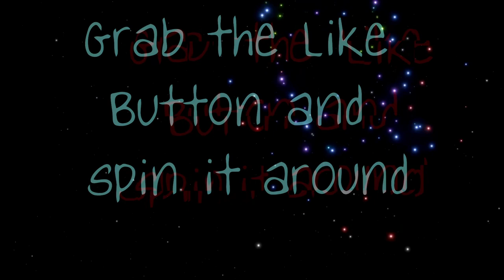Positive Vibes EDM Uplifting Music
There's been dumpster fire after dumpster fire after another. It's time for some positivity! What's more uplifting than house music?! Don't answer that haha.

Personally, I have dance music playing in the background whenever I feel low or stressed. The hyper sensation in the music takes me out of my troubles. Hope you enjoy the beats!

Feel like dancing around your apartment but wanna take the music with you from room to room?
Perfect Bluetooth speaker for that!

Disco Ball Party Lights!

Glow Party Cups!

Neon Glow Balloons!

LED Blacklights for Glowing Fun!

00:00 Bottoms Up - Sline
02:42 Bubble Jump - Magnofield
06:14 Express Check-In - Dylan Sitts
09:03 Fire And Ice - Gaillardia
12:07 Gambling Bonnie - Harvio
15:09 Girls Gone Wild - Adua Blaize
17:04 Glowing Objects - Civet Cat
21:01 Hurts (Ooyy Remix) - Snake City
23:56 Love Love - Heyson
26:34 Midnight Zenith - Luwaks
30:41 Monday Evening - Onda Norte
33:37 Next World - Allen Nova
36:52 Santa's Radio - Heyson
40:03 Something Good - Velveteen
43:27 Virtual Self - dvine
46:22 When the Pale Light Fades (Adua Blaize Remix - Courses
48:47 Do You Wanna Party - Reversus
51:06 Flight Mode - Maiwan
54:17 Effortless - Tape Machines
56:59 Remember Our Story - Rocco Vanwell
1:00:11 Goals - Luftmensch